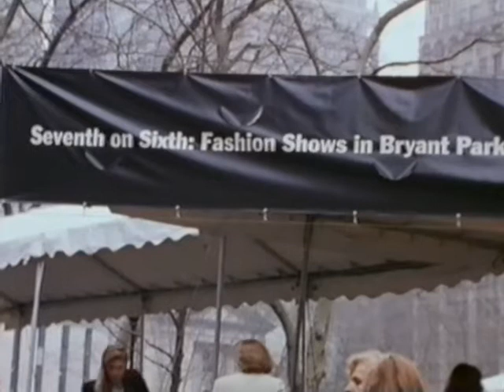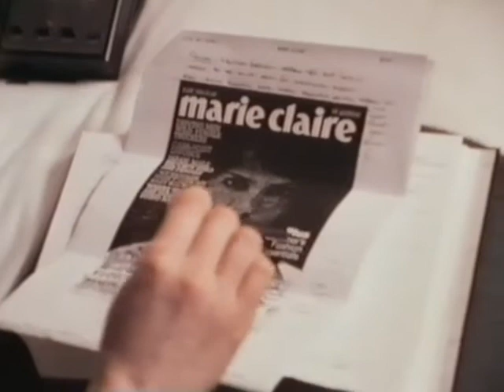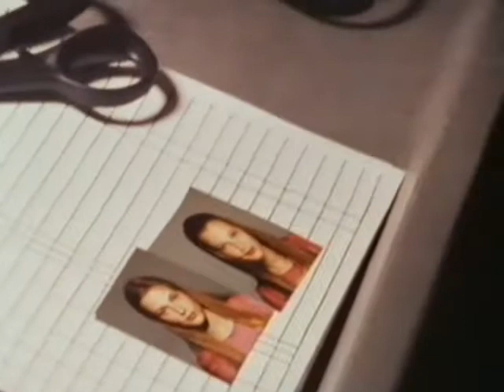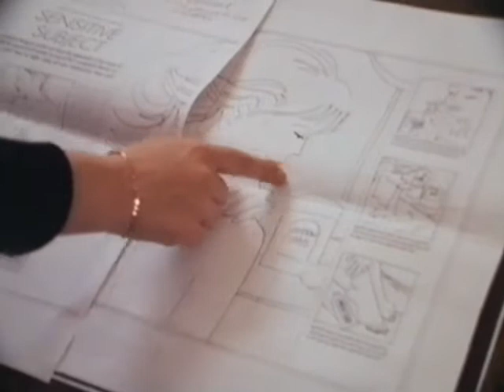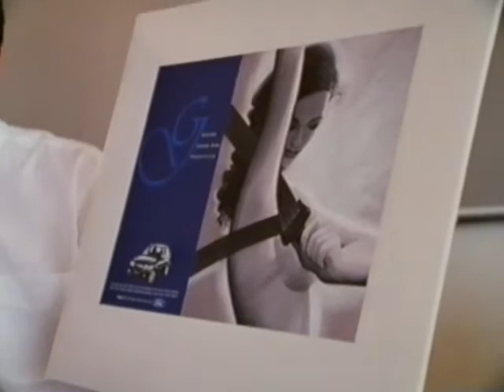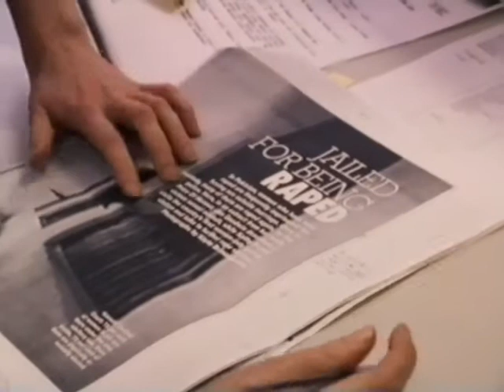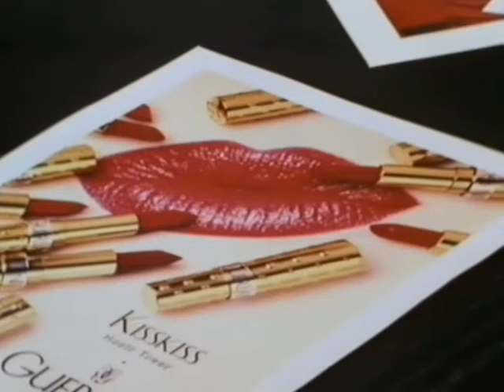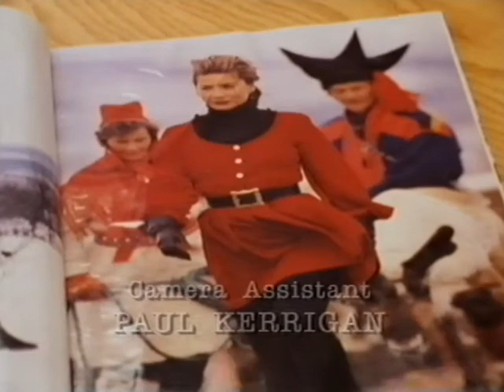Absolutely Marie Claire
Following Glenda Bailey, the Editor of Marie Claire, as she prepares the Christmas 1993 edition of the magazine.